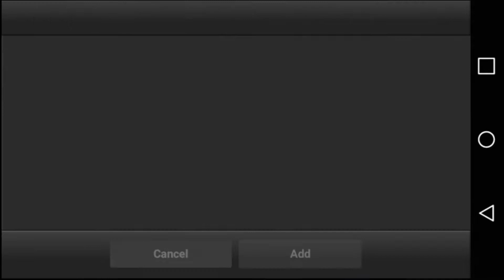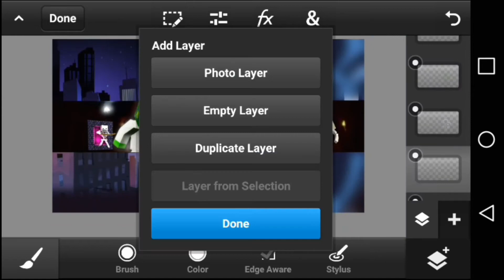Banner SpeedArt #5 Samuel Epicsaurus (Free)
Everything $1
10 likes?
Edited on:Ps touch
Renders:Animate it
Text:Ps touch
Editor:Kinemaster